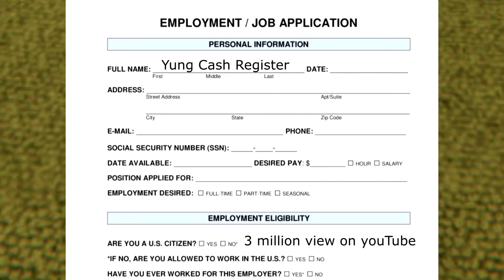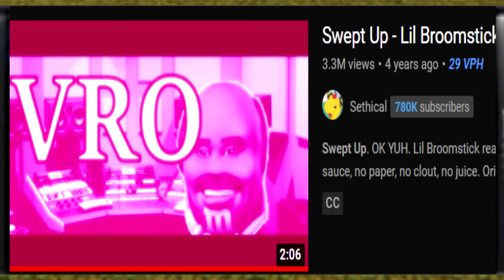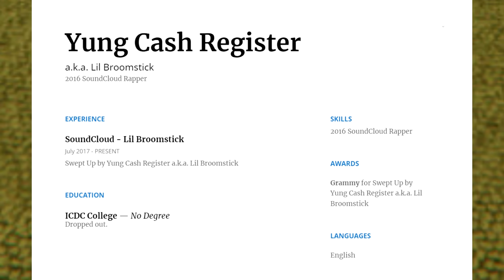Job Interview [Baku Season 6]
Yung Cash Register finally applied for a job at the United Bank of Money. Bro about to fumble this interview
Baku Season 6